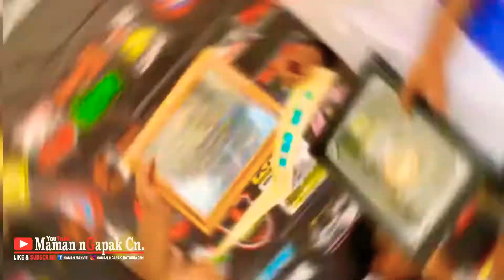PLESBARR GA-LING OWABONG PURBALINGGA